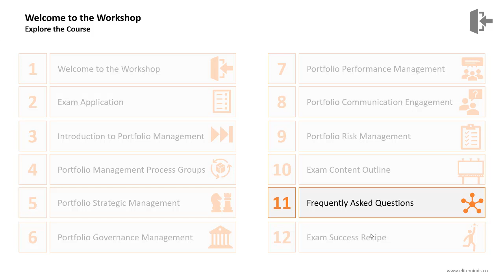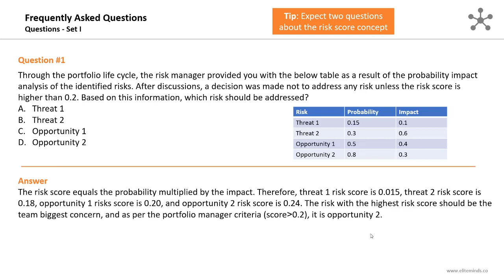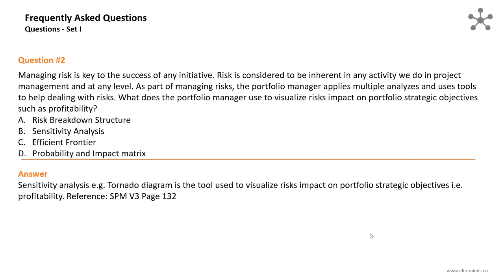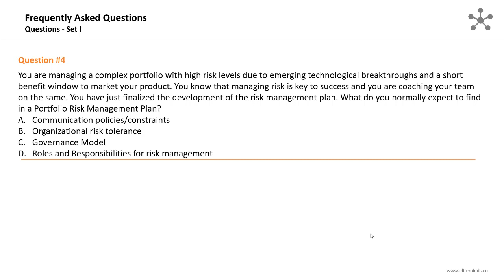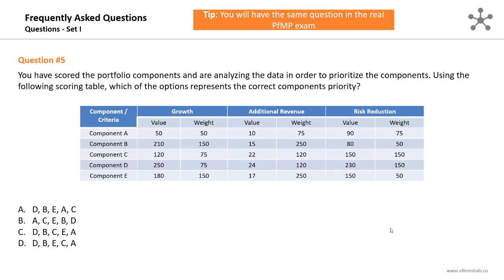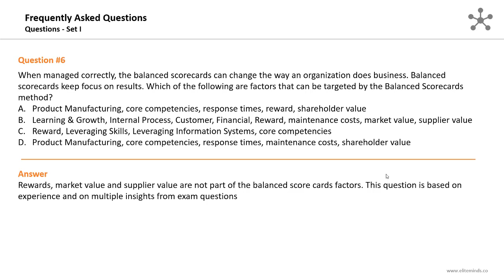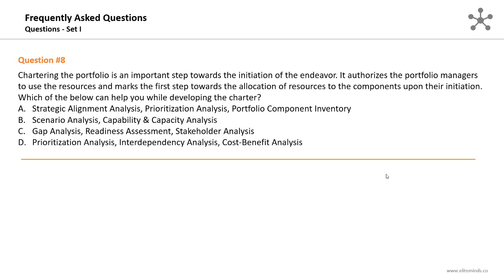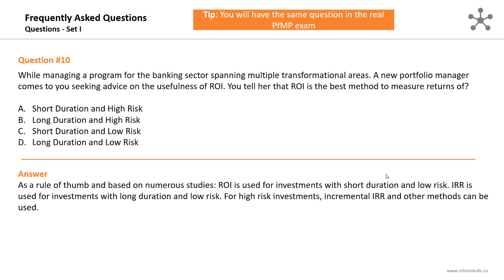10 Questions you will definitely see in the PfMP Exam - Part I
The Portfolio Management Professional (PfMP) signifies your advanced competency in the coordinated management of one or more portfolios to achieve strategic objectives. Organizations with mature project portfolio management practices complete 35 percent more of their programs successfully.

Elite Minds course conforms to the PMI-PfMP latest exam content outline and aligns with the Standard for Portfolio Management (3rd edition).

Elite Minds Portfolio Management training is designed to cover the following exam domains: Strategic alignment, governance, portfolio performance, portfolio risk, and communication management.

Our course will start with fundamentals of portfolio management as per the PMI, then it will outline its structure, the  all three  process groups, and the five portfolio management knowledge areas. Section 2 of this course will provide you with the tips needed to write your PfMP exam application. The course will cover the five knowledge areas processes in detail: Portfolio strategic management, governance management, portfolio performance management, portfolio communication management, and risk management. Elite Minds portfolio management course will go through all the processes within each mentioned knowledge area.

Finally, this course will help you to prepare for the PfMP exam by describing the exam outlines, exam question types, exam tips, study plan, and the real exam screen. Also, at the end of the course you will have access to three simulation PfMP examinations with overall 510 questions. They are very similar to the ones you will see in the real PfMP test.

What will you learn from Elite Minds PfMP Course?

1. What are portfolios, what is portfolio management and the five knowledge areas
2. The interaction between Portfolio Management, Program / Project Management and Organization Strategy
3. The Role of the Portfolio Manager and other key roles in Portfolio Management
4. How to design, prioritize, build the portfolio and manage the portfolio component relationships
5. The three Portfolio Management Process Groups and the interactions among them
6. You will be able to pass the PfMP exam from your first trial
7. Practicing 510 high quality PfMP certificate questions